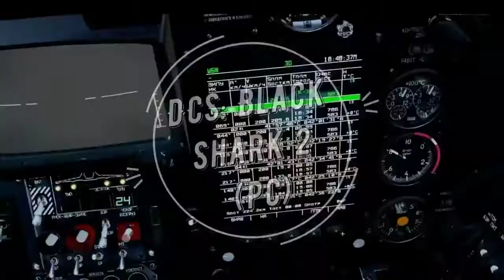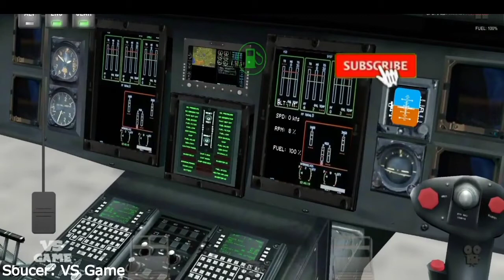GAME SIMULASI HELIKOPTER POPULER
nikmati game simulasi terbaik dari pesawat helikopter

game simulasi merupakan salah satu game populer di playstore dan ios.karena menawarkan game dengan situasi yang mirip aslinya

berpetualang seperti nyata

cekidot
offline android games
game simulator terbaik